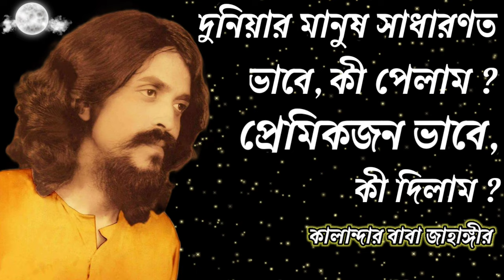দুনিয়ার মানুষ সাধারণত ভাবে, কী পেলাম ? প্রেমিকজন ভাবে, কী দিলাম ? পিলে_চমকানো_ওয়াজ! পর্ব_৫৫